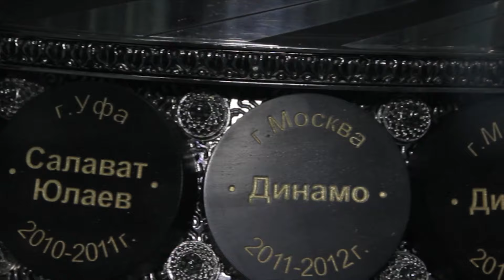Открытая тренировка на базе в Новогорске